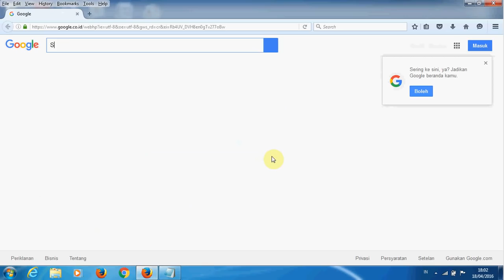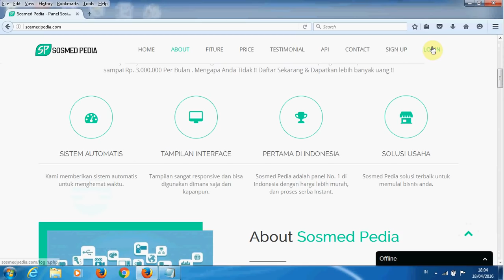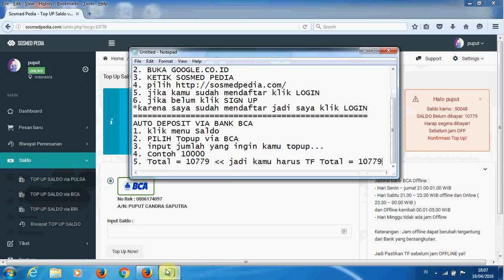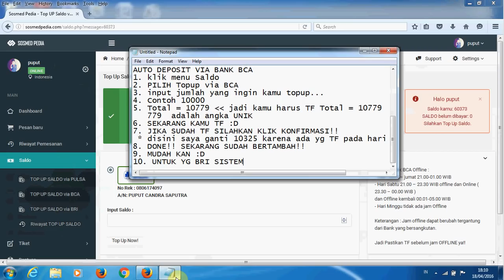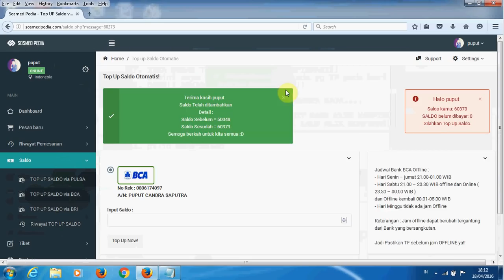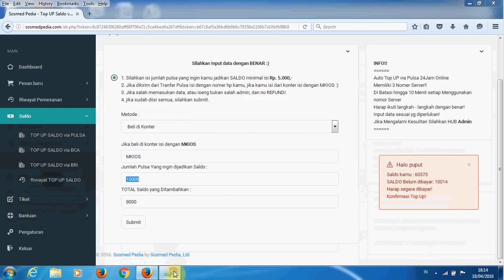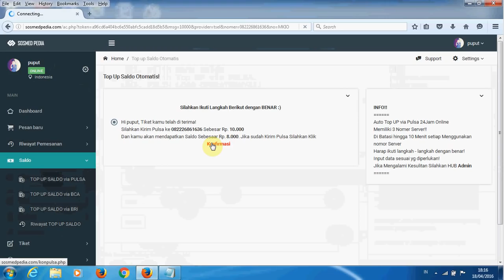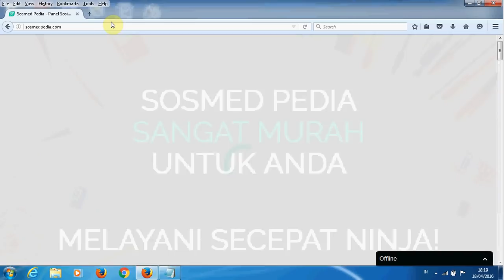Cara Menggunakan Auto Deposit - Sosmed Pedia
Video ini ada TUTORIAL Fitur Auto Deposit Via BANK / PULSA di Sosmed Pedia.
Jika kurang paham silahkan KOMEN :D
Jika Suka Bagikan ya  :)